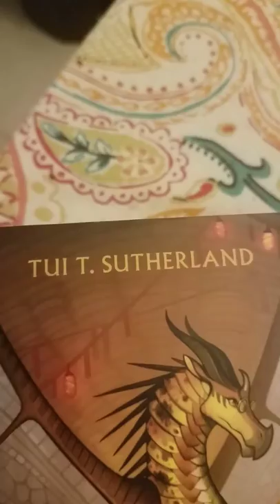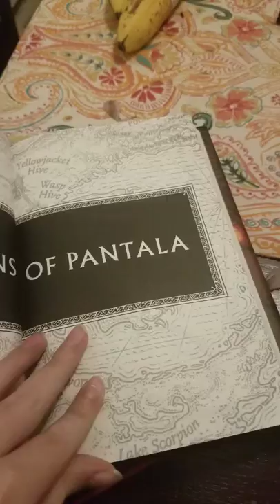Wings of fire. Theory of where they are going